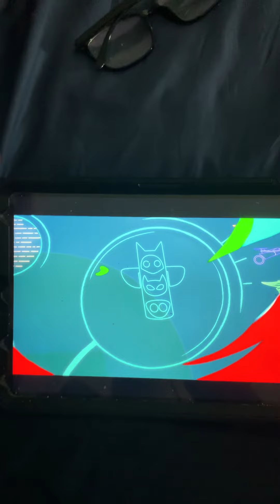PJ Masks we’re on our way to HQ probably